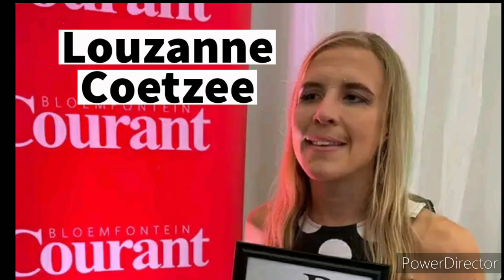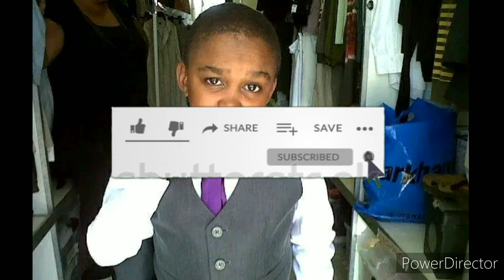South African Celebrities Living With Disabilities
In a developing country with socioeconomic disparity and a history of apartheid, South Africa has a substantial share of the world's population with disabilities, and the position of these people in society varies greatly.

1. Louzanne Coetzee

Louzanne Coetzee is a lot more complicated than she initially seems. She was born blind and went to the Pioneer School for the Visually Impaired in Worcester instead of Bloemfontein. She received the best matric score among kids with exceptional needs in the country in 2012, according to statistics. Later, she studied communications at t